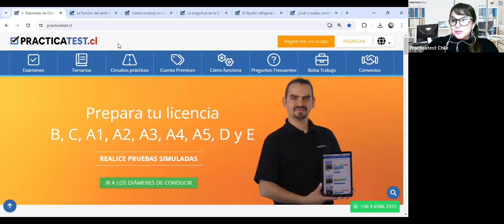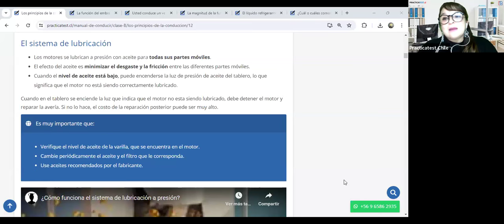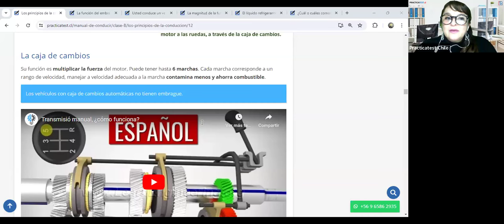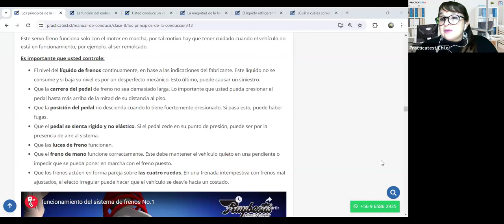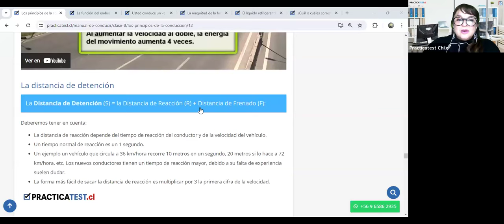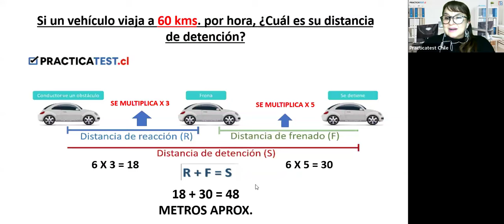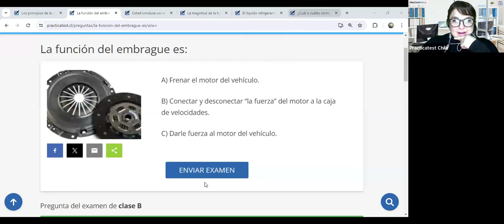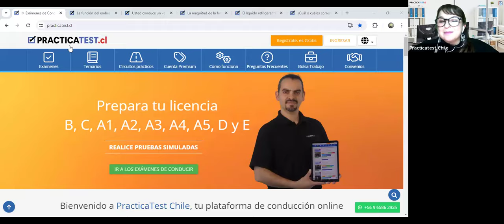"TODO lo que necesitas saber sobre el libro del nuevo conductor Clase B en CHILE 2024" - Sesión 394